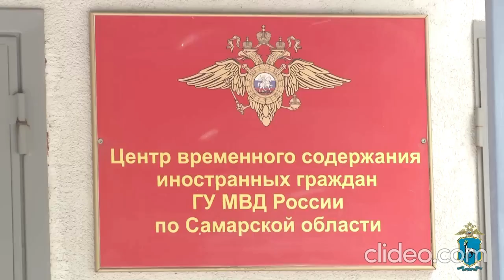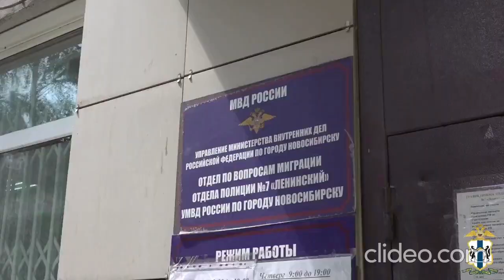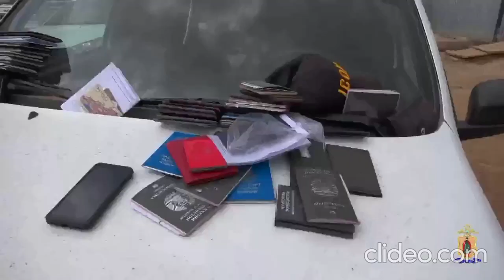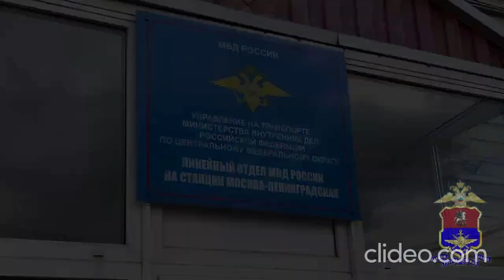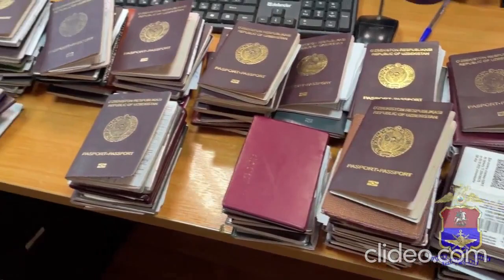ОПЕРАЦИЯ НЕЛЕГАЛ 2023. ВЫЯВЛЕНЫ БОЛЛЕ 600 НАРУШИТЕЛЕЙ МИГРАЦИОННОГО ЗАКОНОДАТЕЛЬСТВО